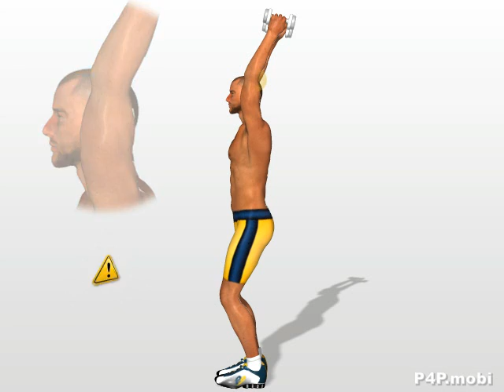Press frances con mancuernas Ejercicio para Tríceps y Brazos ( como hacer en gimnasio / casa )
3D Instrucciones ejercicio "Press frances con mancuernas" para Tríceps